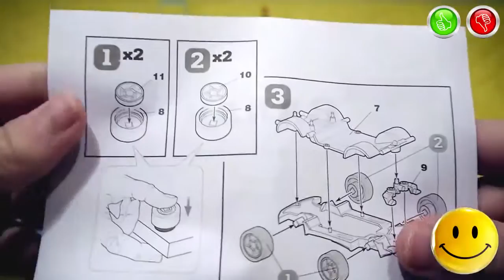TOYS FOR KIDS – «SALLY» Toys Model Cars Zvezda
Information about the toys in English:
- Brand - Zvezda
- Manufacturer of toys - Zvezda Russia
- Name Toys - SALLY
- Additional Information - (Information from the official site Zvezda) Loyal friend and lover of Lightning McQueen, as well as the owner of the motel "The wheels and cone" in Raditor Springs.
Информация об игрушке на Русском языке:
- Марка - Zvezda
- Производитель Игрушки - ООО «Звезда» Россия
- Название Игрушки - САЛЛИ
- Дополнительная информация - (Информация с официального сайта Звезда) Верная подруга и возлюбленная Молнии Мауккуина, а также владелица мотеля «У колеса и конуса» в Радитор Спрингс.